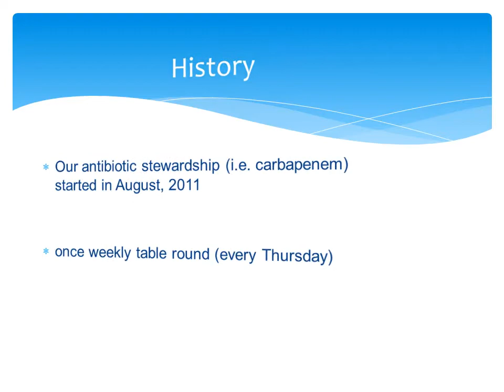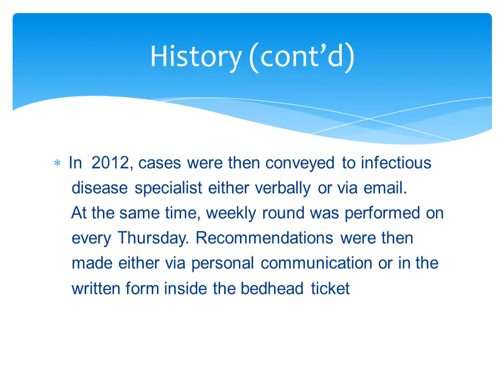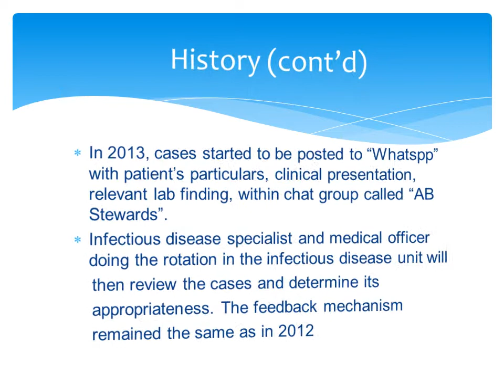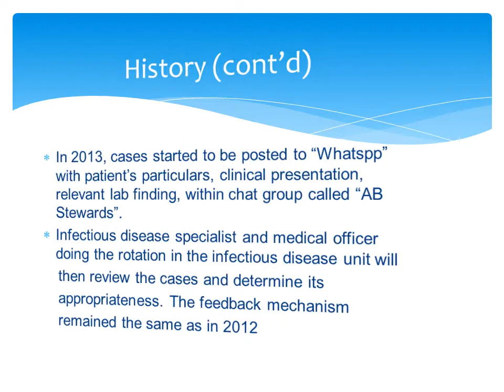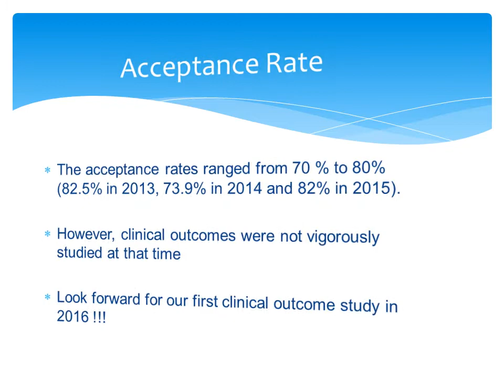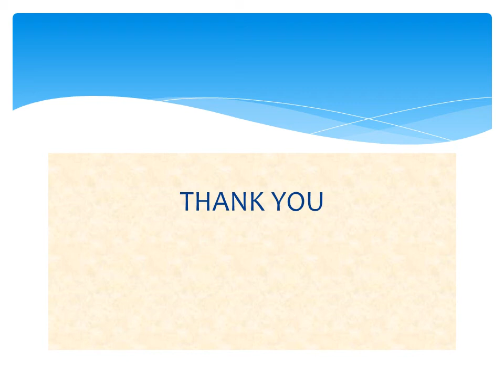Carbapenem Usage in Medical Wards: An Antibiotic Stewardship Feedback Project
Hospital Canselor Tuanku Muhriz, National University of Malaysia Medical Centre (Ppukm)